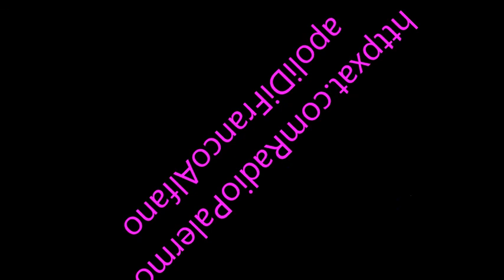Tony Bruni Serenata Amalfitana